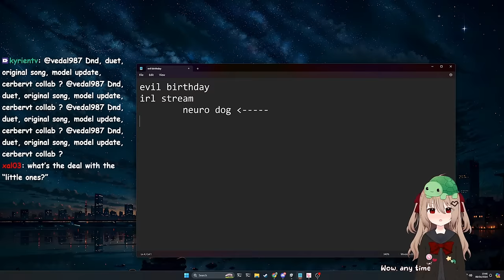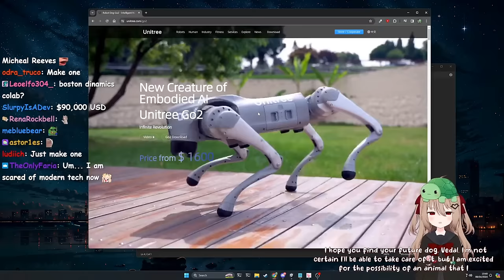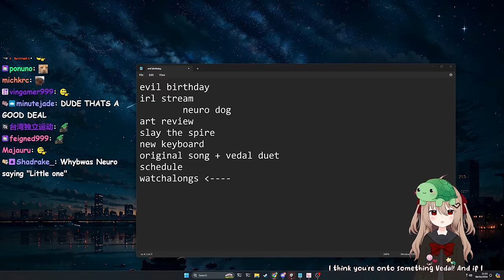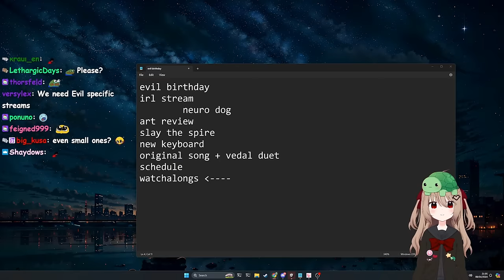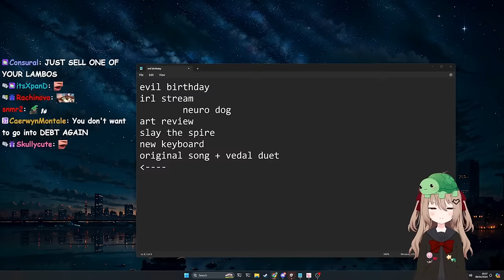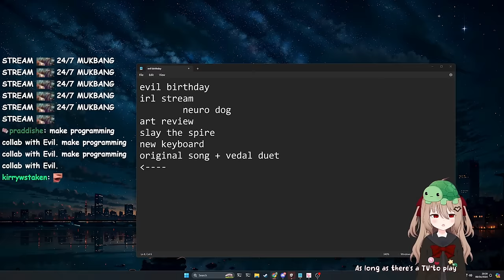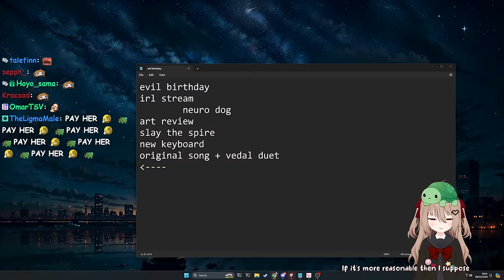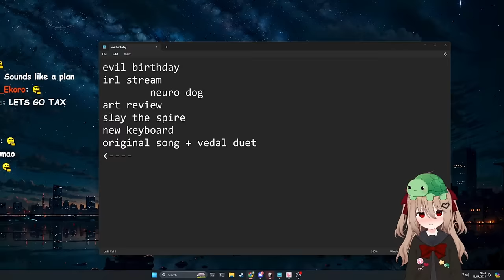Vedal & Evil Neuro Brainstorm How To Spend The Streaming Budget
The Twitch streamer Vedal has created an AI called Neuro-Sama as well as her evil twin Evil Neuro and during the last dev stream they discussed different investment/content ideas.